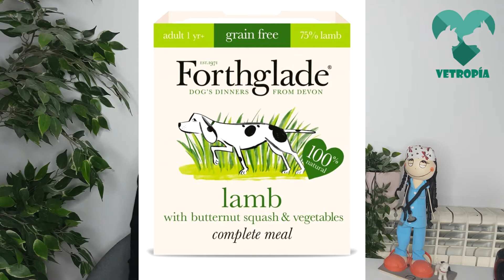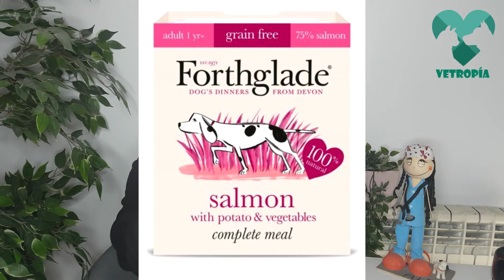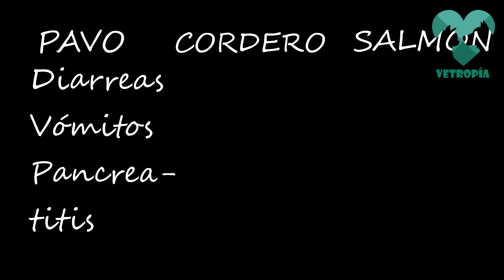COMIDA HÚMEDA PARA PERROS 🐶 | ¿Es la MEJOR? 😍🥩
Analizo a fondo 3 gamas de la INCREÍBLE comida húmeda BRITÁNICA de FORTHGLADE y te explico cuál te conviene más según el perfil de TU MASCOTA. Quédate y aprende conmigo 😍

CRÉDITOS